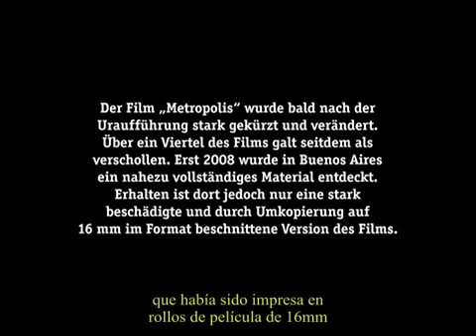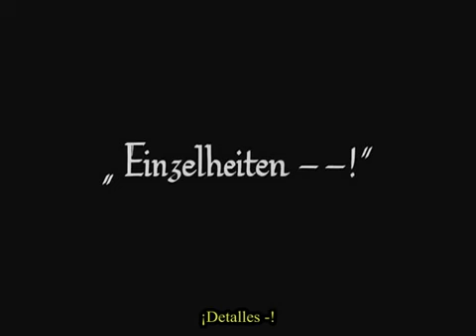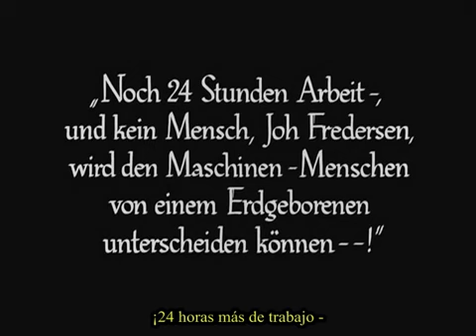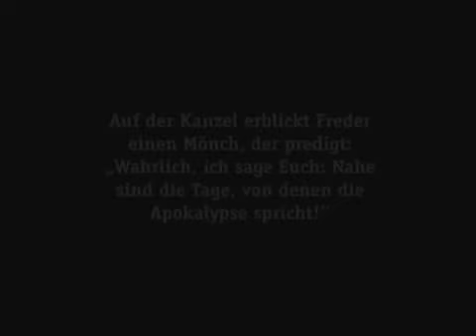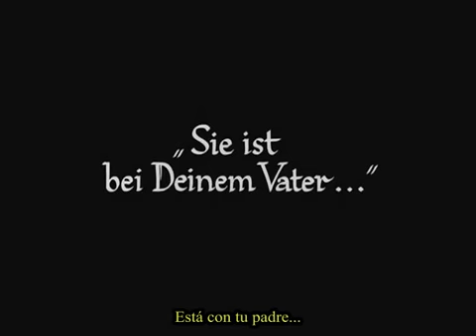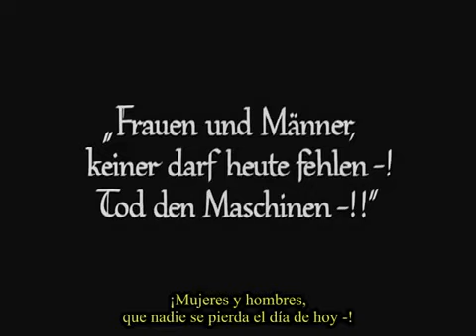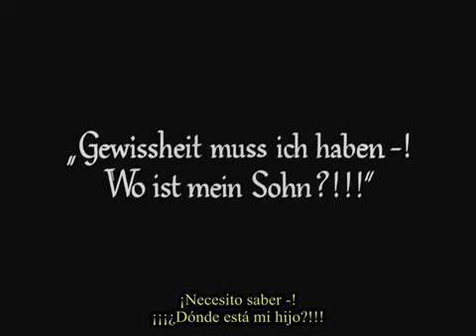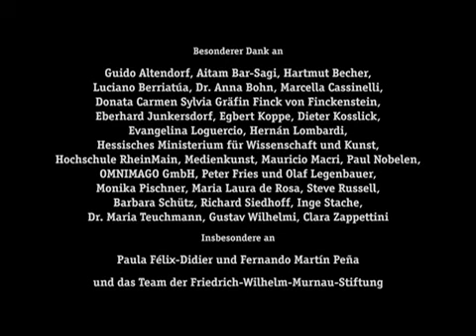"Metrópolis" (1927) Fritz Lang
El genio y visionario Fritz Lang vaticinó muchos acontecimientos que sucederían en el futuro, como su obra maestra “Metrópolis”. Jugó con espacios, volúmenes y claroscuros a través de espectaculares decorados en los que se reflejan los efectos de luz y sombra y la grandiosidad de la puesta en escena. El filme es un tratado sociológico pro clase trabajadora sobre el opresivo mundo subterráneo, el relevo de turno de los obreros, el pánico que provoca la inundación en la ciudad y el clasismo en la población. Representa una gran ciudad de arquitectura geométrica que él visualizó a través de una estética expresionista.